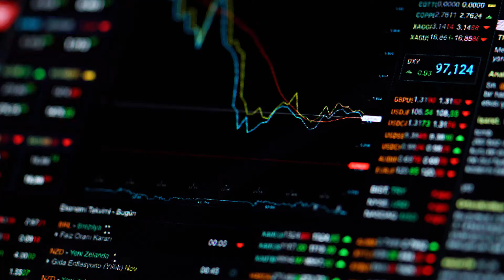Higginson Strategy's Expert Bureau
Expert Bureau is a resource for journalists.

We are honoured to represent the following authorities, each with specific areas of expertise and insights. Given the current climate, the impact of COVID-19 on the economy, health service and environment looks set to dominate conversations for months to come.

Opinion. Matters.